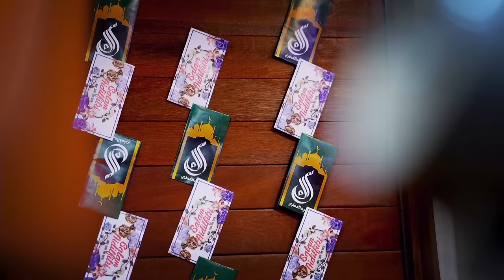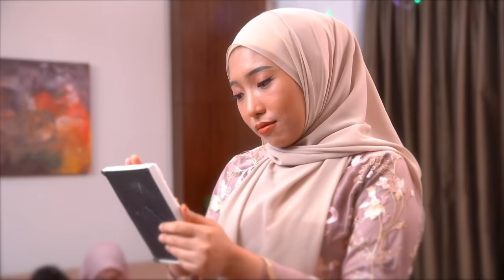Khadijah Ibrahim - Syukurnya Raya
Vit’s telah menghasilkan sebuah karya teristimewa sempena aidilfitri ini. "Syukurnya Raya, Vit's Kan Ada" dendangan lagenda tanah air Datuk Khadijah Ibrahim.

LIRIK
Sebulan sudah kita berpuasa,
Malam raya menjelang tiba,
Rendang, bahulu sudah tersedia
Menanti lebaran Aidiliftri mulia

Beduk bergema di subuh sunyi,
Ayuh anakku bangun, sucikan diri
Berkunjung-kunjungan, ziarah menzarahi
Sanak saudara yang dirindui

Oh meriahnya di hari raya,
Ketupat rendang semua nya ada,
Bermaaf-maafan sesama kita
Syukurnya raya, VIT’S kan ada

Rindu dipendam sekian lama,
Hanya potret penawar hati,
Jangan berduka, ku titipkan doa
Untuk mereka yang  pergi

Production Credits

Composer: ALIYAS ZAKARIA
Lyricist: BAIZURA TAZRI
Music Arranger: SYAHIR MISWAN
Music Video Concept: HAIRUL ZAIN ASYRAFF